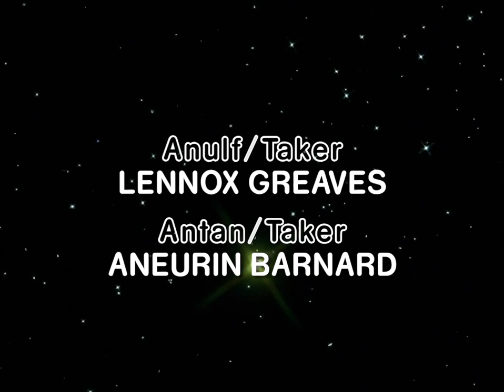Doctor Who: The Whispering Forest Title Sequence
A fan-made title sequence and end credits for the Doctor Who audio drama The Whispering Forest, produced by Big Finish Productions and starring Peter Davison, Janet Fielding, Sarah Sutton and Mark Strickson.

Story synopsis: The TARDIS arrives in alien woodlands, where a small group of humans hold tight against the menace of the Takers - strange creatures who come by night to spirit away members of their settlement.

But if there’s one thing that the inhabitants of Purity Bay fear more than the Takers, it’s the dirt and disease spread by strangers. Strangers like the Doctor, Tegan, Turlough and Nyssa...

The fanatical Sister Mertil and her hygiene-obsessed acolytes are victims of a terrible corruption - but not in the way they think. Only the whispering forest knows the truth...

Originally released August 2010